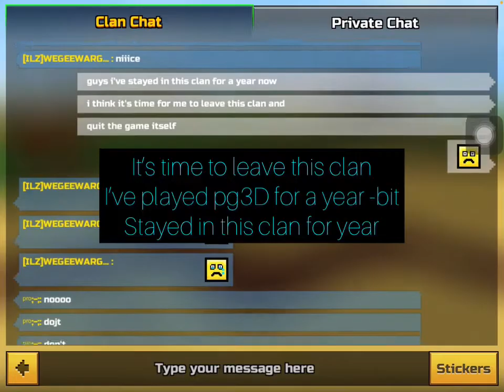Deafening rhino,dragon(harder) and leaving the clan